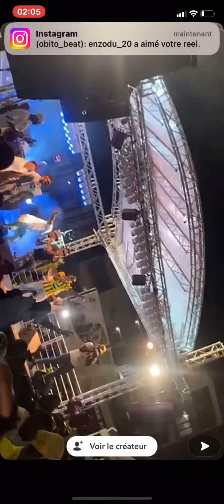FESTIVAL À Mayotte 2022 SANAA devenu une guerre 🥷🏻🔥👊🔥🔥￼